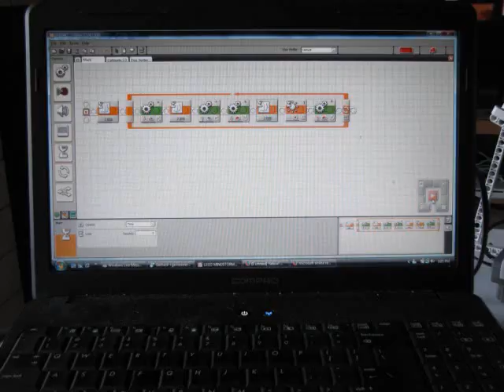NXT Robotics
Created a simple mechanic device that transports a small object slowly in a catapult type arm from the bottom into the top portion of the device. Once the small object is at the top, the mechanical arm is returned to the bottom. At the point of when the mechanical reaches the bottom a small gate is raised to release the small object down the slider and back into the basket of the mechanical arm